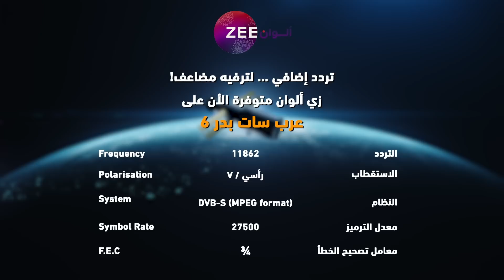مسلسل حلاوة الحب - حلقة 66 - زي الوان